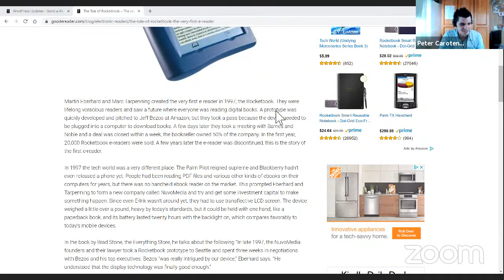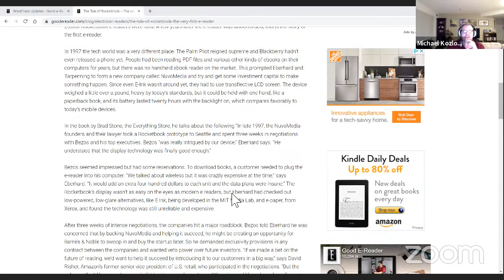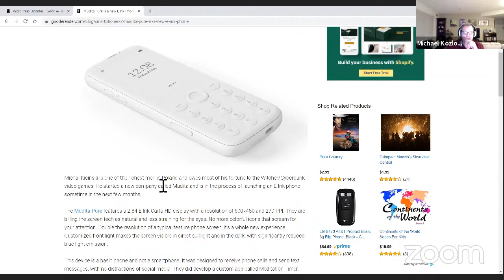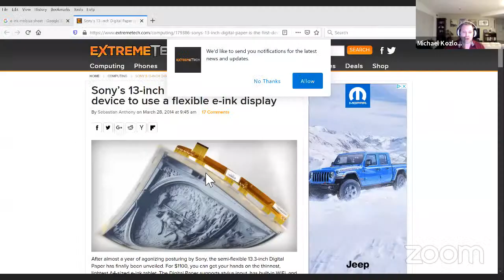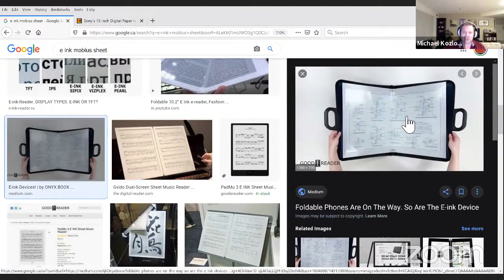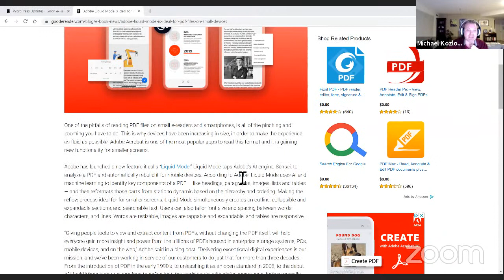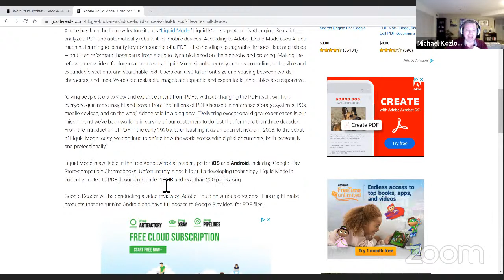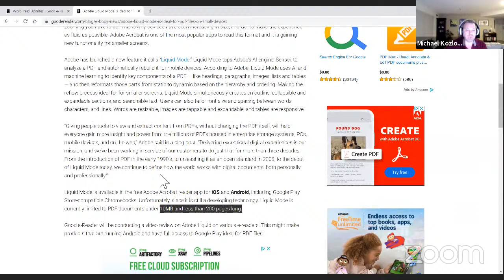Good e-Reader Live - Distraction Free, E INK Phones, Right to Repair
Michael and Peter are BACK! Today on the show we talk about  E INK Readers and our right to repair. We also dive into the history  of E INK phones and what the future might hold. Do you think Distraction free is a good marketing tool? Do you like no social medias, or notifications? We also answer your questions for over an hour.